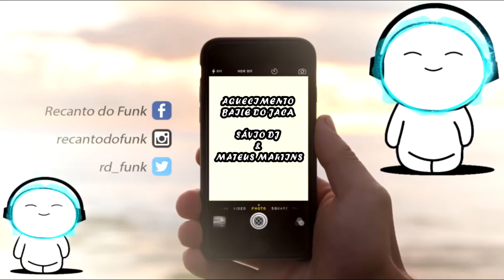AQUECIMENTO - BAILE DO JACA (SÁVIO DJ E MATEUS MARTINS)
▬▬▬▬▬▬ஜ۩۞۩ஜ▬▬▬▬▬▬▬▬▬
*Informações Adicionais*:
Artista:DJ Mateus Martins  e Sávio DJ
Produção:DJ Mateus Martins  e Sávio DJ